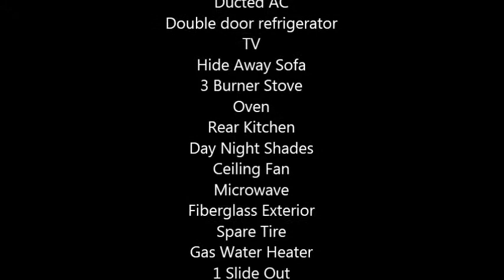1994 Forest River Cardinal 32RK Travel Trailer in Lake Errock, CA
1994 Forest River Cardinal 32RK Travel Trailer

1994 cardinal 5th wheel. single push out. very clean.
Has been used as a live in. Fridge replaced with standard 120 volt fridge.
Over all condition good and always well taken care of.

Features

32ft in Length
Sleeps 4
1 Awning
1 Slide Out
Plank Floor in Kitchen
Skylight above Tub
Walk Thru Bath
Deluxe Cabinets
Grab Handle
Swivel Chair
Power 5th Wheel Jack
Rear Stabilizer Jacks
Booth Dinette
Ducted AC
Double door refrigerator
TV
Hide Away Sofa
3 Burner Stove
Oven
Rear Kitchen
Day Night Shades
Ceiling Fan
Microwave
Fiberglass Exterior
Spare Tire
Gas Water Heater
1 Slide Out
Rear Ladder
Patio Awning